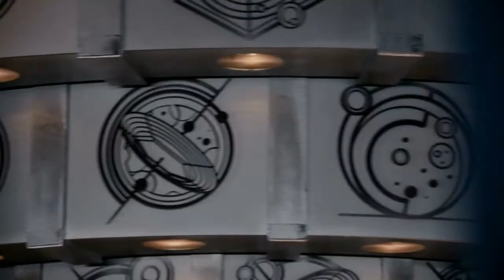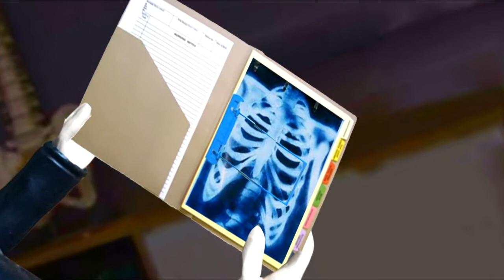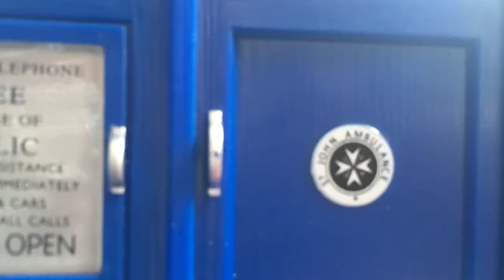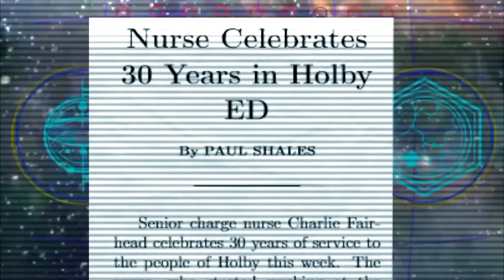Doctor Who @ Casualty 2016 OMNIBUS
The two episodes of DWFA series 4 when the Doctor returned to Holby, joined together to form one 35 minute long story.